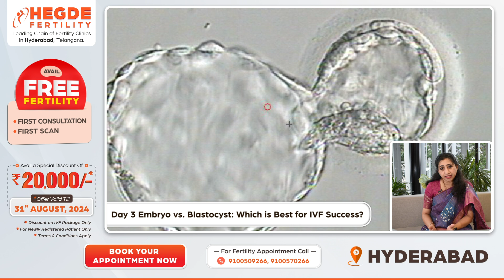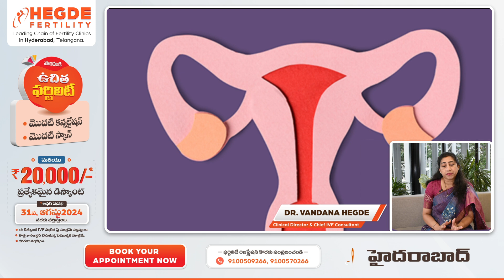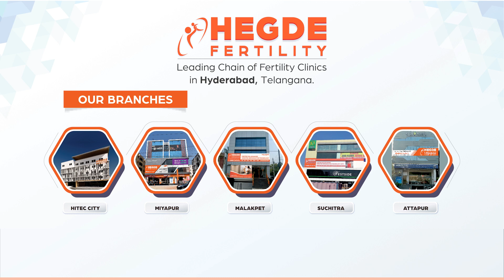Day 3 Embryo vs. Blastocyst: Which is Best for IVF Success? | Top Fertility Center in Hyderabad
Confused about whether to choose a Day 3 embryo or a blastocyst for your IVF transfer? We’ve got you covered! In this insightful video, our Clinical Director & Chief IVF Consultant Dr. Vandana Hegde - The Top Fertility Doctor in Hyderabad, compares Day 3 embryos and blastocysts to help you understand which option might offer the best chance for a successful IVF outcome.

𝑰𝒇 𝒚𝒐𝒖 𝒂𝒓𝒆 𝒄𝒐𝒏𝒔𝒊𝒅𝒆𝒓𝒊𝒏𝒈 𝑰𝑽𝑭 𝒕𝒓𝒆𝒂𝒕𝒎𝒆𝒏𝒕, 𝒚𝒐𝒖𝒓 𝒔𝒆𝒂𝒓𝒄𝒉𝒊𝒏𝒈 𝒎𝒊𝒈𝒉𝒕 𝒃𝒆 𝒆𝒏𝒅 𝒉𝒆𝒓𝒆 𝒘𝒊𝒕𝒉 𝒖𝒔 𝒂𝒕 𝑯𝒆𝒈𝒅𝒆𝑭𝒆𝒓𝒕𝒊𝒍𝒊𝒕𝒚. 𝑪𝒂𝒍𝒍 📞: 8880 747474!